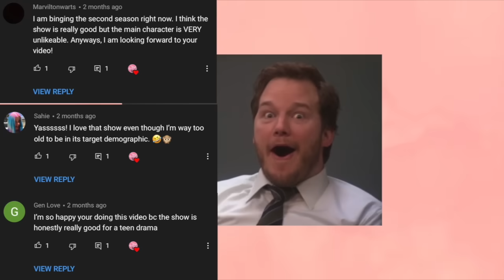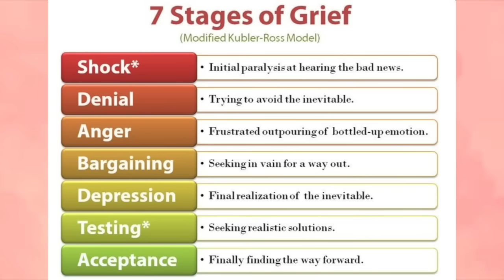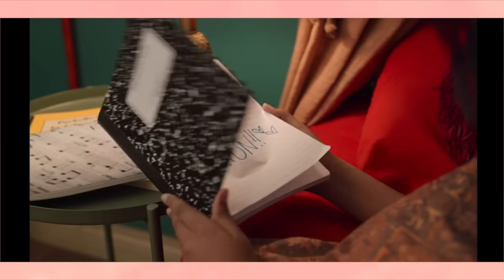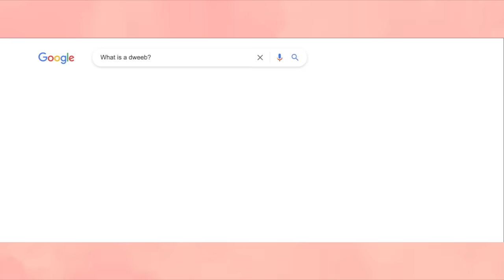The Problem with Never Have I Ever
There's a problem (or a few) with season 1's Never Have I Ever. Let's talk about it.

0:00 Intro
1:00 Let me set the scene
3:09 The Wrath of Devi
5:00 A major problem with the series
8:07 Devi the Hypocrite
10:30 The Perils of being in the U.N
11:23 This is why the audience doesn't connect with Devi
14:24 The elephant in the room about Paxton Hall Yoshida
15:29 The problem with Paxton that no one talks about
17:14 The truth about Paxton and Devi
17:51 The truth about Ben and Devi
19:51 The complicated relationship between Devi and Nalini
20:46 Kamala's role
21:37 Lack of Empathy runs in the family
22:50 Fabiola's complicated life
24:40 Eleanor's affliction with her mom